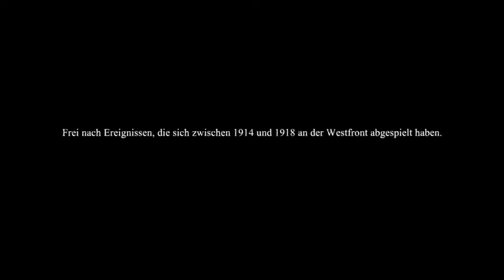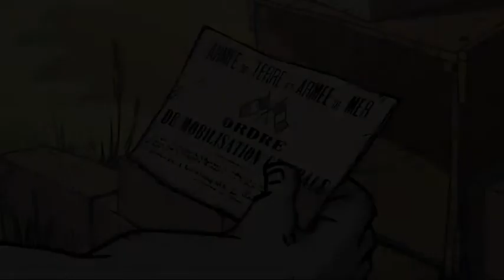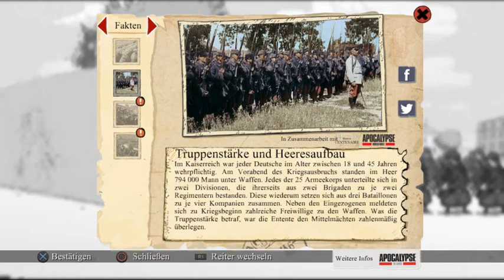⇛ VALIANT HEARTS #01 Schicksalswege Let's Play German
Kaufen statt ziehen!

» Uplay

» auf Amazon.de

» bei Steam

IMMER FEIN NACH DEM MOTTO:

DON'T LIKE ! DON'T LOOK AT !